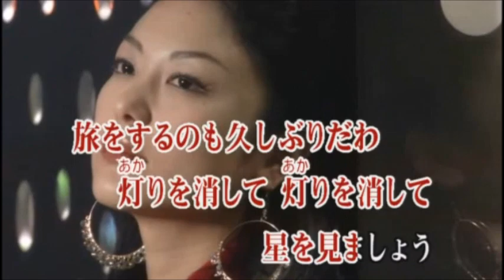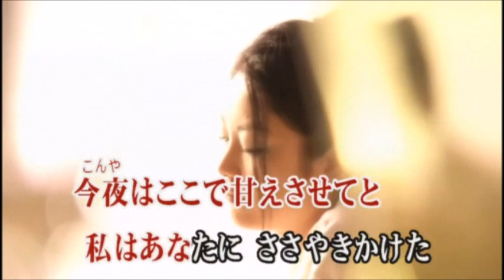「この世の果てまでそばにいて」由紀さおり cover/藤小町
作曲　吉田正